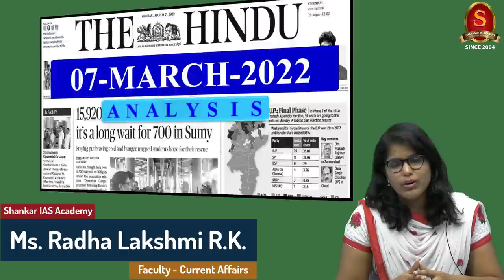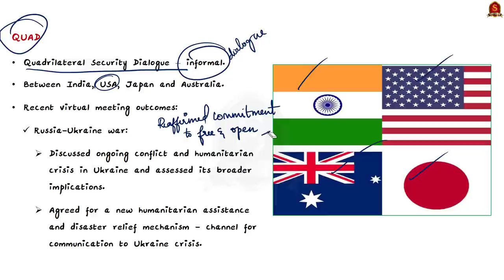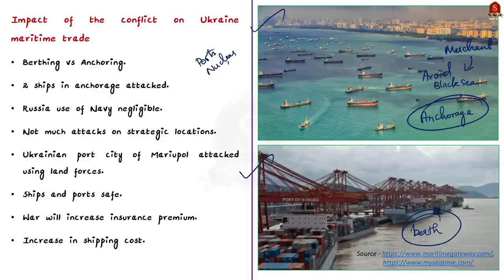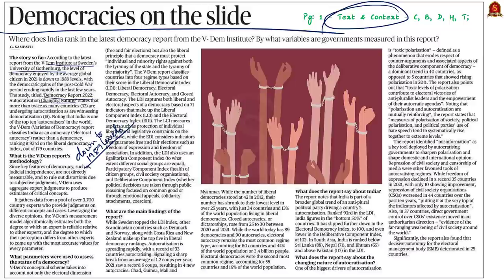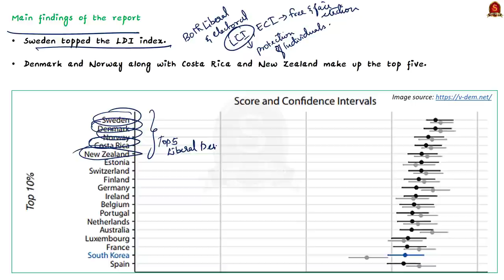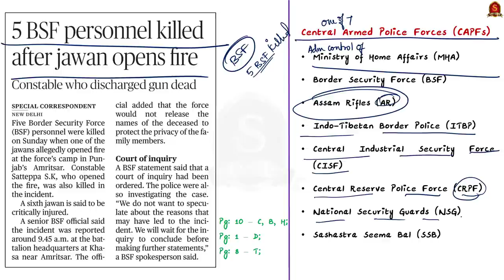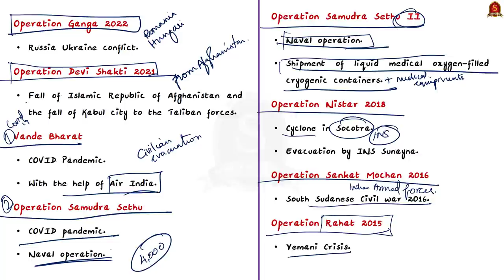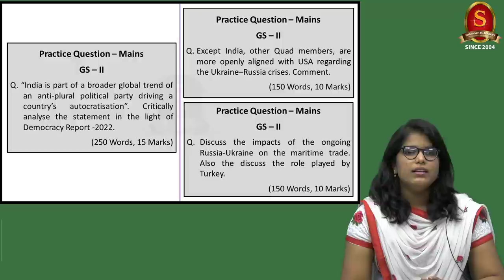The Hindu Daily News Analysis || 7th March 2022 || UPSC Current Affairs ||Prelims'22 & Mains'22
Time Stamping
►►Introduction - 00:00
►►List of Topics – 01:08
1. Quadrilateral queasiness (Editorial) (QUAD, Virtual Meeting Agenda, Stands of different countries, Why India is neutral? ) - 01:54
2. The effects of the Russia-Ukraine conflict on maritime trade (Text & Context) (The Conflict, Conflict on Maritime trade, Global Issue on maritime trade, Role of Turkey) - 09:15
3. Democracies on the slide (Text & Context) (The methodology, Findings of the report, India specific findings) - 17:58
4. 5 BSF personnel killed after jawan opens fire (BSF, its Origin, Functions and role) - 27:08
5. ‘Operation Ganga’ is proof of India’s growing clout, says Modi (Operation Ganga and other rescue operation conducted by India) -
6. Prelims Practice Questions - 36:57
7. Mains Practice Questions - 39:48

Important topics such as QUAD IndiaStandInRussiaUkraineIssue BSF OperationGanga GlobalIssueOnMaritimeTrade are vividly discussed in UPSC Civil Services Exam Perspective in this video, with a special Practice cum Revision session in the end.